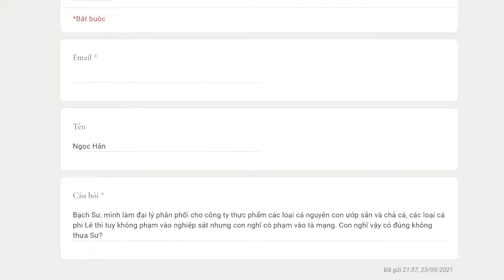1081. Làm đại lý phân phối thực phẩm có phải tà mạng không?